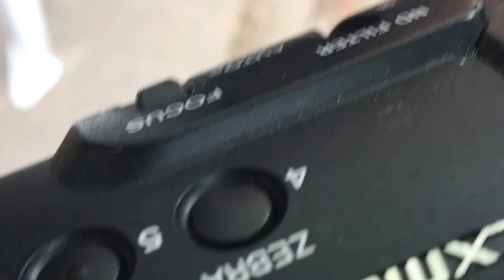Nathan Ball with Jez Hellard and Nye Parsons; Priston Festival: 2016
Thanks to all the performers, sponsors, donors, crew, village residents and helpers who made the festival such a success. about the 2016 and, hopefully, 2017 festival